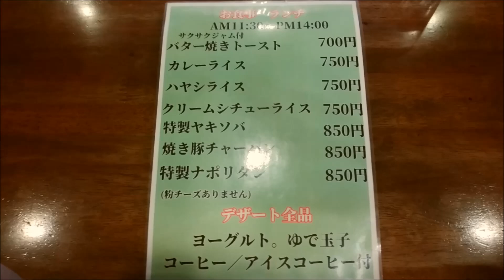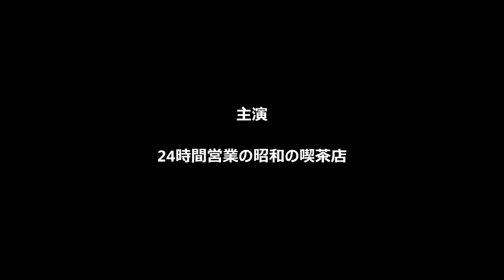24時間営業 昭和の喫茶店 東京都墨田区「ロジェ」